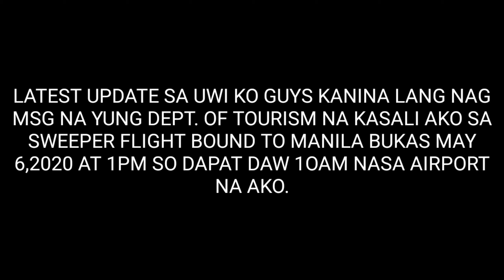HAPPY 1K SUBSCRIBER | JOLLIBEE MUKBANG CHALLENGE | LAST DAY IN DAVAO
Hello guys welcome back to my channel before anything else I just want to thank everyone who supported and suncribed to my channel, today I reached 1K sunscriber in youtube..,to celebrate this milestone I Will do the Mukbang Challenge  Jollibee Chicken Joy edition..as well as today is my last day for being stranded here in Davao for almost 2 months now, because of Covid-19 today I will be going home to Manila through a sweeper flight offered by Davao city government for all stranded non residents of Davao and this flight is free.Thank you Davao.